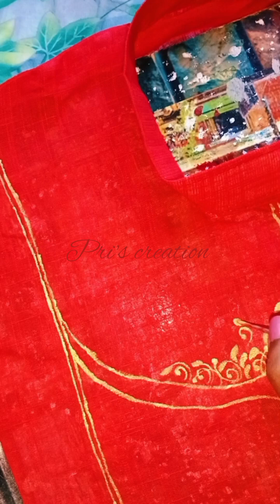handpainted hand-painted_panjabi